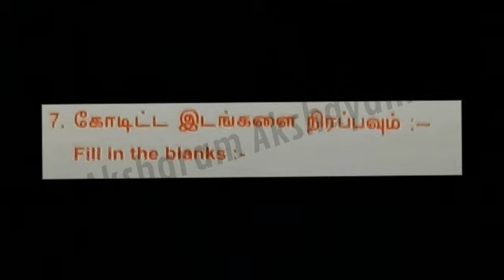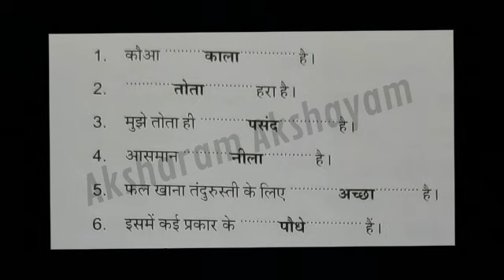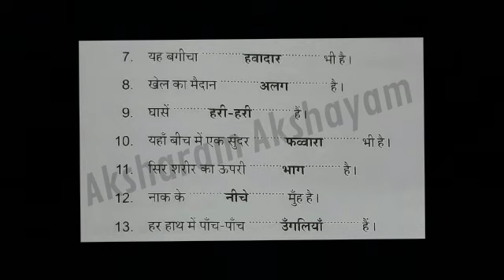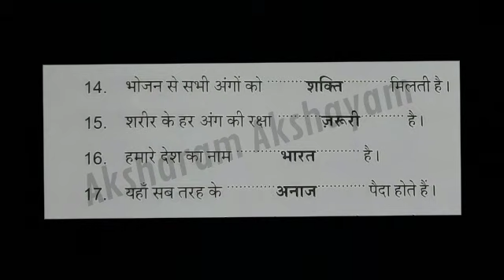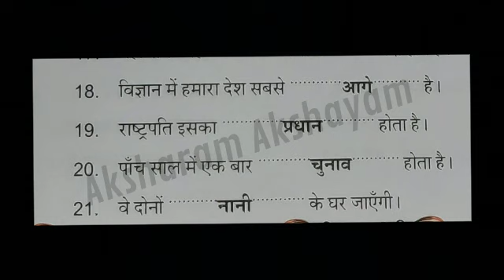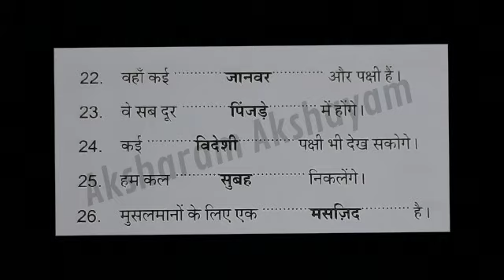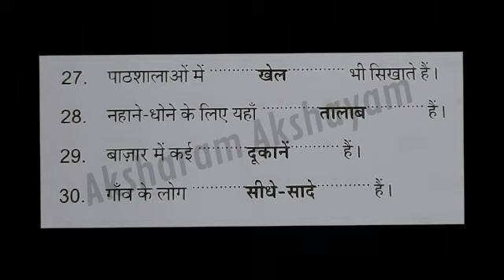Parichaya/नवीन हिन्दी परिचय/प्रश्नोत्तर भंडार - 7